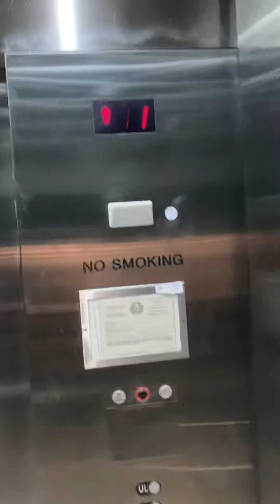Impact camera on a third Schindler 300A elevator at Willow bend mall parking garage A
This one runs the same as the other two